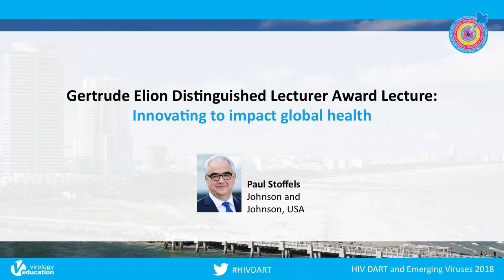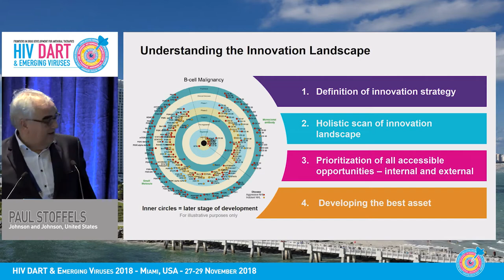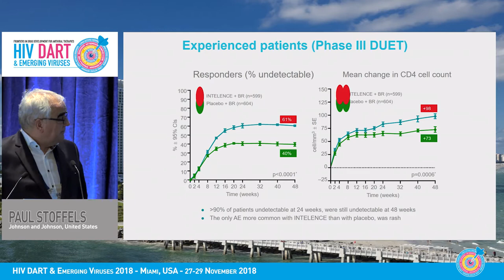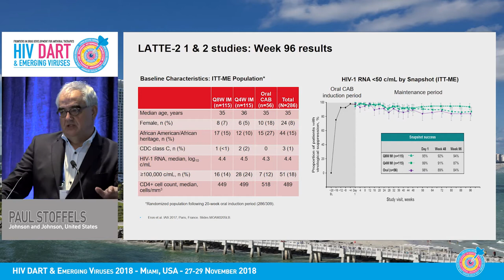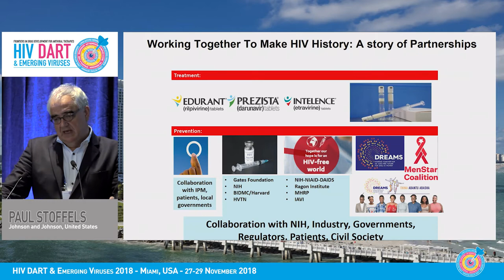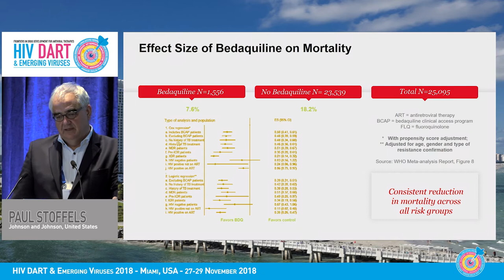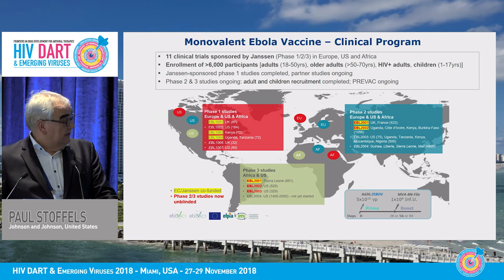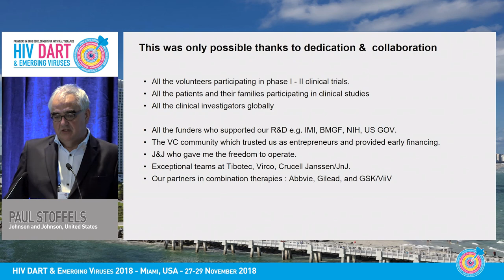Gertrude Elion Distinguished Lecturer Award Lecture: Innovation with an Impact | Paul Stoffels, MD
Speaker: Paul Stoffels, MD
Presented at Session 1: Cure Session 1: Basic science and pre-clinical developments
HIV DART and Emerging Viruses 2018